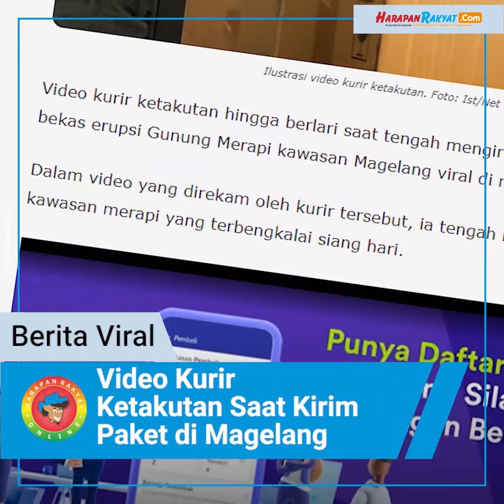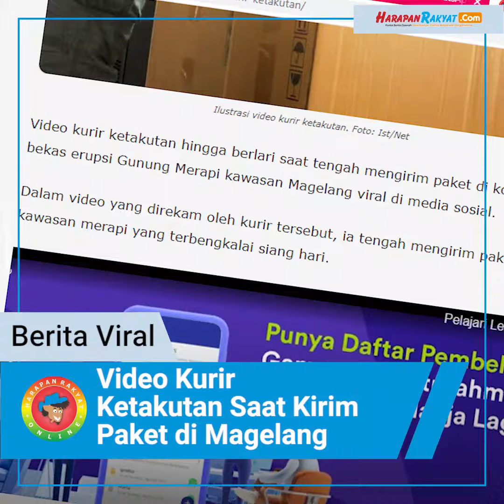Video Kurir Ketakutan Saat Kirim Paket di Magelang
Dalam video yang direkam oleh kurir tersebut, ia tengah mengirim paket di kawasan merapi yang terbengkalai siang hari.

VO : Nita
Editor : Samsul